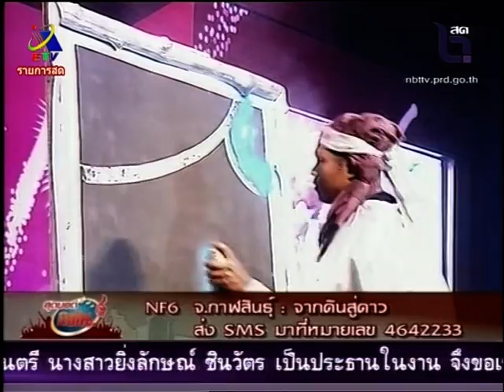ถ่ายทอดสดการแข่งขันสุดยอดกศน.รอบคัดเลือกภาคตะวันออกเฉียงเหนือ 2/2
ถ่ายทอดสดการแข่งขันสุดยอดกศน.รอบคัดเลือกภาคตะวันออกเฉียงเหนือ ณ ห้องอุดรธานีฮอล์ เซ็นทรัลพลาซา อุดรธานี NBT